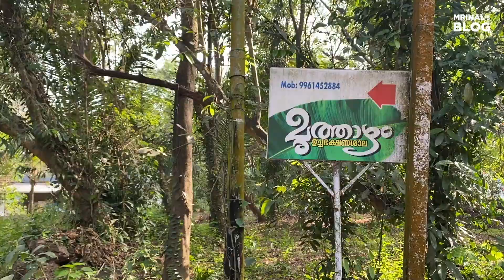🌟 Payyanur Meals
Pappettan, Payyanur is Awarded: Mrinal's 1 Star 🌟